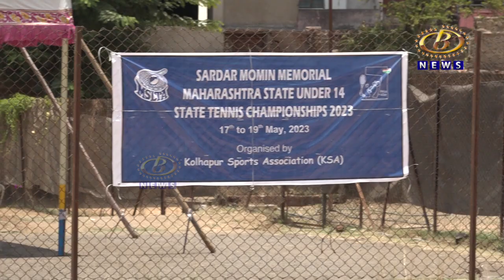राज्य टेनिस अजिंक्यपद स्पर्धेत पुण्याचा प्रज्ञेश शेळके आणि नाशिकच्या अनन्या यादव यांना विजेतेपद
कोल्हापूर स्पोर्टस् असोसिएशन आयोजित राज्य टेनिस अजिंक्यपद स्पर्धेत पुण्याचा प्रज्ञेश शेळके आणि नाशिकच्या अनन्या यादव यांना विजेतेपद